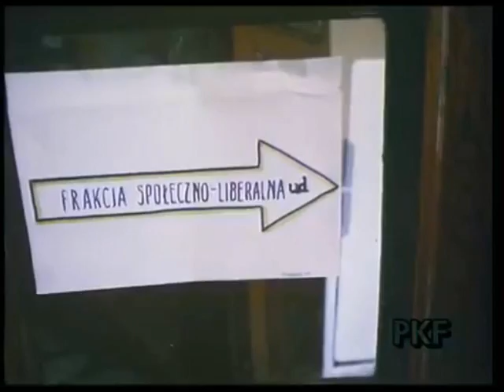24.06.1992 Unia Pracy. Ryszard Bugaj Aleksander Małachowski